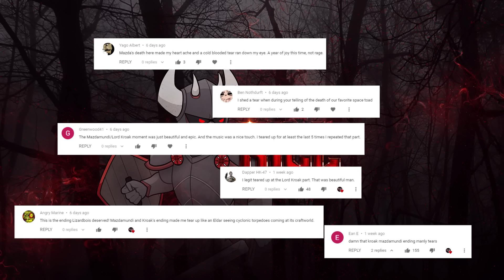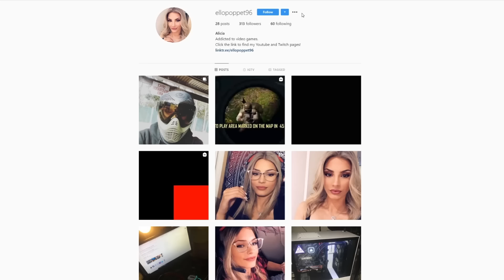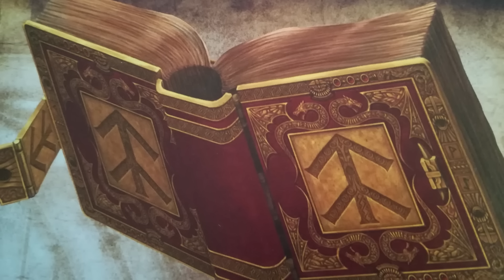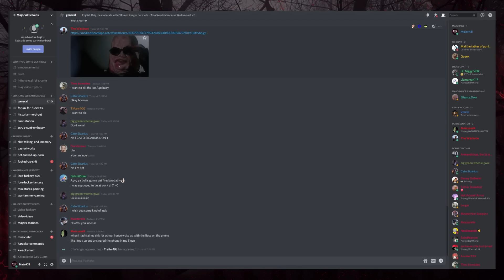How to make the end times actually good - The Dwarfs | Warhammer Fantasy Lore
Another day another EPIC Majorkill Lore video - continuing the only series on this channel that anyone actually cares about... Fixing the End Times

She got the message - solid effort lads

All artwork is owned by their respective artists. I do not own it